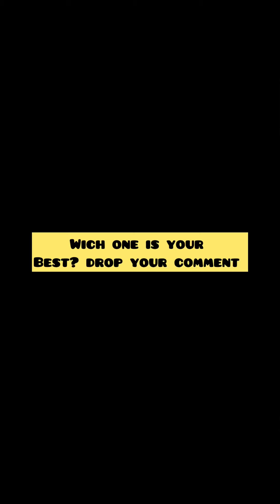Trowback Monday best 3 vawulence videos 🤣🤣drop your favorite 😍